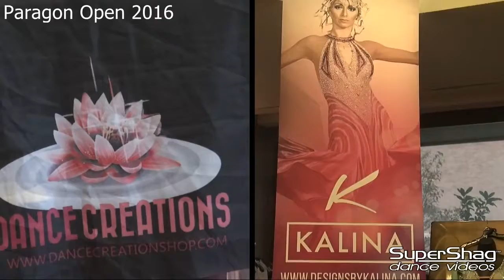Paragon Open 2016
Paragon Open 2016 -See the hotel vendors and the people who make it all happen